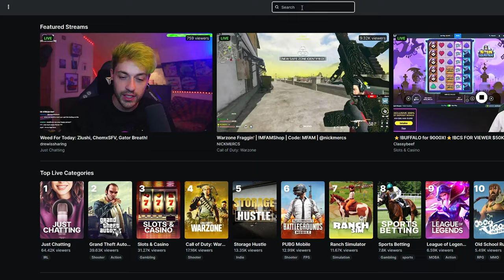SPECTATE When I DIE in Hunt (Soul Survivor) | Hunt: Showdown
Game 1: 0:00
Game 2: 6:14
Game 3: 13:16

I get a portion of whatever you get with these even if it's not the same item I linked! Meaning you can do your normal Amazon shopping and I will still get commission. I will only endorse products that I have used myself and get my seal of approval. Thank you!)

𝗠𝘆 𝗣𝗖 𝗦𝗲𝘁𝘂𝗽:

AMD Ryzen™ 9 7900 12-Core, 24-Thread Unlocked Desktop Processor
AMD Radeon RX 7900 XT Graphics Card
SUS Prime B650M-A AX II AMD B650(Ryzen 7000) Micro-ATX Motherboard
CORSAIR VENGEANCE RGB DDR5 RAM 64GB (2x32GB) (4 Total Sticks)
MUSETEX PC CASE ATX 6 Type-C Mid Tower Computer Case
NZXT C1000 PSU 1000 Watt
Noctua NH-U9S, Premium CPU Cooler with NF-A9 92mm Fan (Brown)
870 EVO 2TB 2.5 Inch SATA III Internal SSD
Blue Yeti Nano USB Microphone
Adjustable Mic Stand Set for Blue Yeti Nano
Shock Mount Blue Yeti Anti-Vibration Matching Boom Arm Stand Compatible
Sennheiser PC38X Headset